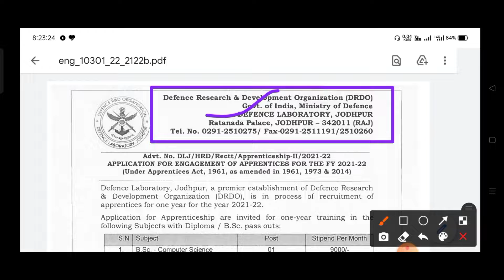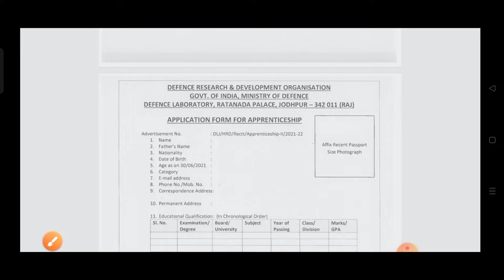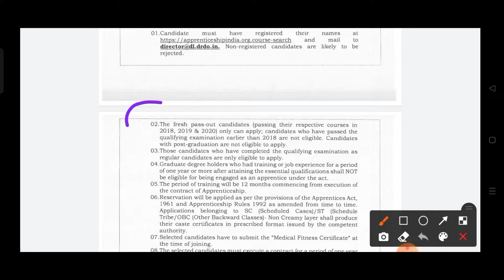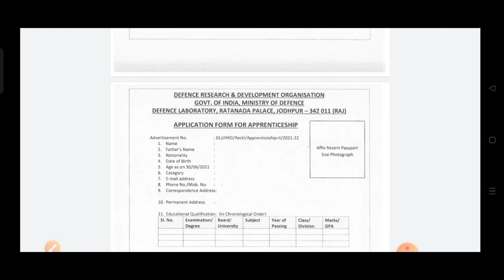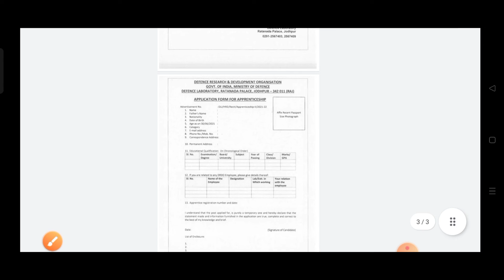DRDO Apprentiship Recruitment 2021.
आप लोग मुझसे call पर बात कर सकते हैं और अपने doubt clear कर सकते है -- 👇🏻👇🏻

. APPRENTICE EDUCATION .

My gear ⚙️

mic (boya)

Camera ( narzo 20)

Smartphone-(Realme Narzo 20)

Laptop

thanks🙏🙏.